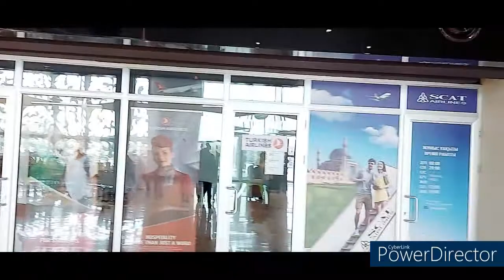Turkistan international Airport Tour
tour in turkistan international Airport 2022
جولة فى مطار تركستان الدولى ٢٠٢٢
مطار تركستان الدولى ٢٠٢٢
مطار تركستان الدولى فى كازاخستان
Тур Международный Аэропорт Туркестан 2022
 Международный аэропорт Туркестан 2022
 Международный аэропорт Туркестан в Казахстане
Tour of Turkestan International Airport 2022
 Turkestan International Airport 2022
 Turkestan International Airport in Kazakhstan